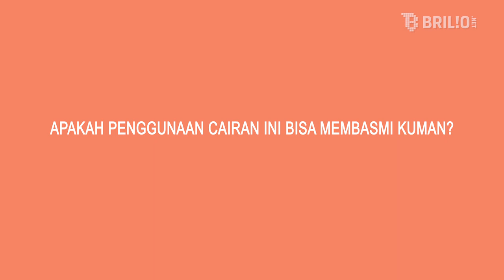Social Distancing Efektif Cegah Corona? Ini Kata Pakar | Explanatory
Dr. Iswanto, Sp P, FCCP.
Spesialis Penyakit Paru dan Saluran Pernapasan

“Yang jelas pada awalnya bisa tanpa gejala seperti flu biasa. Cuma yang membedakan ketika datang ke dokter atau rumah sakit akan ditanyakan apakah baru bepergian dari daerah pendemi. Nah, sebagian dari kasusnya yang awalnya diduga mengalami influenza biasa, ternyata dalam dua tiga hari terjadi perburukan yang cepat. BIasanya yang mencolok penderitanya mengalami sesak napas itu yang baru membedakan. Dan nanti kalau di tes dari tenggorokan dan baru diperiksa nanti baru berbeda. Kalau jenisnya hampir mirip, kecuali ada faktor kontak dengan pasien Corona sebelumnya atau selesai bepergian dari daerah pandemi Corona. Nah, kita lebih perhatian ke arah situ,”

“Sebetulnya kalau yang dipakai saat ini di masyarakat, masker bedah, itu ya kurang efektif karena masih bisa menembus. Apalagi kalau dia sudah pakai masker dan masih kontak dekat dengan penderita, apalagi dekat ya masih bisa terjadi penularan. Masker bedah itu lebih efektif kalau untuk orang sakit, supaya virus yang dikeluarkan dari tubuhnya saat bersin dan batuk itu bisa tertampung di masker. Kemudian dibuang di tempat yang tertutup.”

Penanggung Jawab : Titis Widyatmoko
Koordinator   : Agib Tanjung
Reporter : Rizka Mifta
Camera Person : Ivanovich Aldino
                               Syamsu Dhuha FR
Editor Grafis : Restu Anggoro